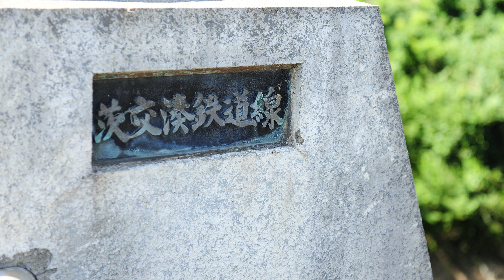茨城交通 ひたちなか海浜鉄道 湊線 国鉄型気動車 2004年～2014年 スライドショー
茨城交通・ひたちなか海浜鉄道 湊線、2004年から2014年までの写真をスライドショーにしてみました。
この10年間、第3セクター化、東日本大震災、車両の変遷など、実に様々なことが起こりました。
特に、好ましい旧型気動車がこんなに活躍していたのかと驚きます。
ご覧いただければうれしいです。

気動車たち
キハ112
キハ222
キハ205
キハ2004
キハ2005
キハ3710
ミキ200
ケキ102

写真撮影暦は半世紀越えとなります。
主に、関東地方の鉄道や風景を撮っていますが、日本全国さまざまな場所へも出かけてゆきます。
鉄道は西武鉄道、小湊鉄道、秩父鉄道、真岡鉄道が多いです。
最近の撮影は静止画よりも動画の方が多いですが、試行錯誤の連続です。
そんな動画ですが、ご覧いただけるとうれしいです。

※ 本名ではなく、なんとなく「河童アヒル」という名前で活動しています。

雑誌等掲載履歴
レイルマガジン　　　2007年4月号　鹿島鉄道（カラーグラフ）
　　　〃　　　　　　2007年6月号　鹿島鉄道（カラーグラフ）
　　　〃　　　　　　2012年4月号　小湊鉄道（カラーグラフ）
　　　〃　　　　　　2014年1月号　津軽鉄道（カラーグラフ）
　　　々　　　　　　2018年10月号　秩父鉄道（カラーグラフ）
ＲＭカレンダー　2010年　 津軽鉄道
　　　〃　　　　2011年　 津軽鉄道
　　　〃　　　　2012年　 いすみ鉄道、小湊鉄道
卓上カレンダー  2013年　 小湊鉄道
　　　〃　　 　 2015年　 秩父鉄道
「国鉄型気動車最終章」誌　　　小湊鉄道
「蒸気機関車VOL.1」誌　　　　真岡鉄道
その他

japanrailway
railwaypictures